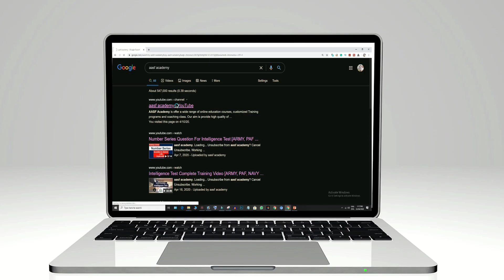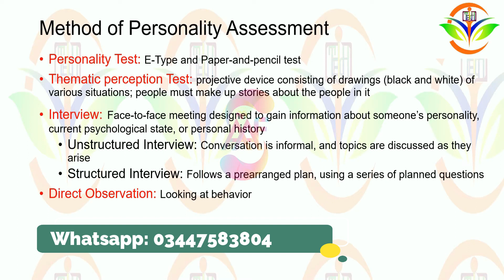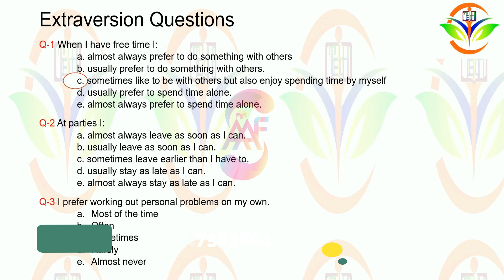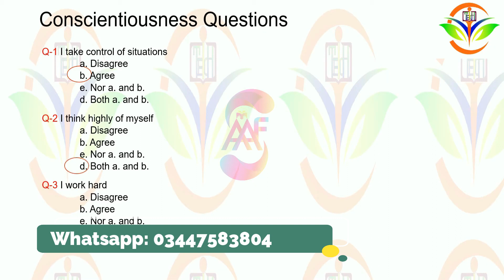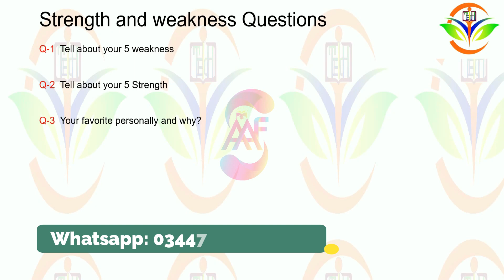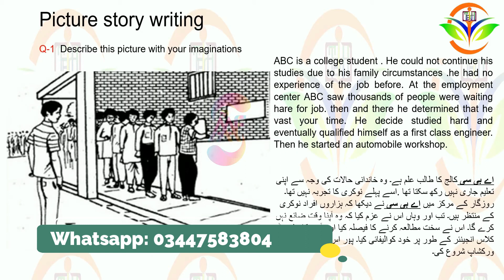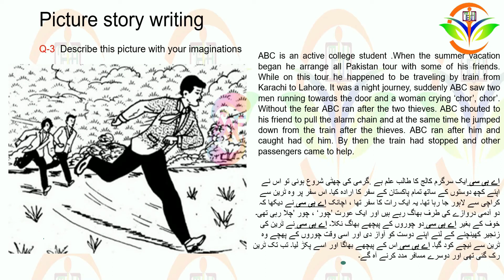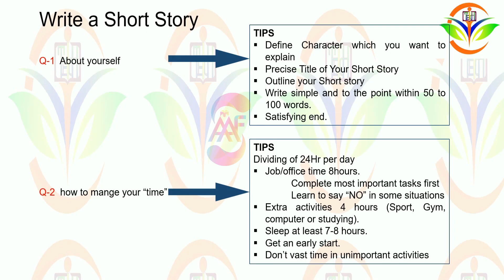How to Pass Personality Test for Pakistan Navy Jobs 2023- 100% Best Video for Pak Navy Jobs 2023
How to Pass Pakistan Navy Personality Test. Test your Personality to Know Why you Fail and how to fit for Pakistan navy jobs further select Pakistan navy Jobs 2023. Personality Test for Jobs is the method for screening persons on how they think and react.  - Personality Testing Questions -  Test Your Personality
1. Test Weakness & Strength
2. Best or bad Personality (with reasons)
3. picture part
4. all types of types
5. types of personalities
6. Amazing Incident
7. Daily routine
8. self-awareness
We are providing complete education consultation anytime anywhere 100% free.